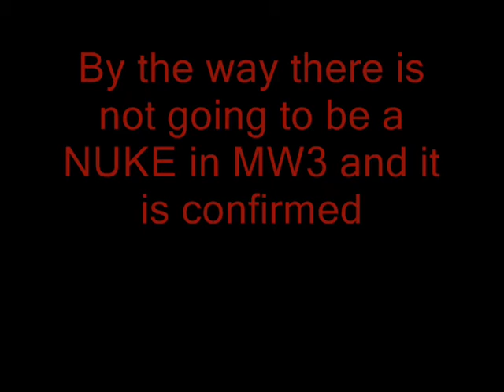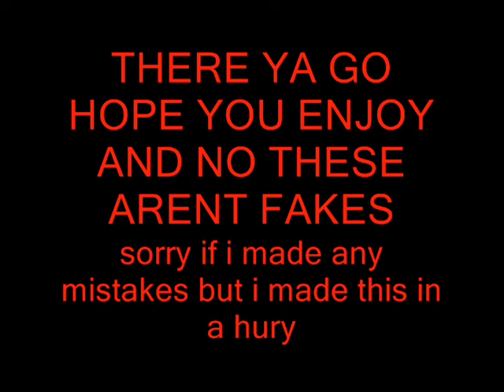MW3 GREAT FIND: guns and other stuff